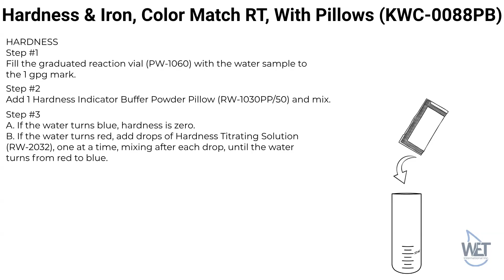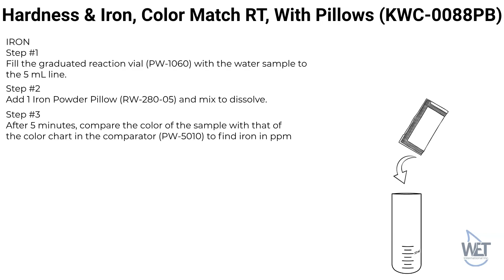Hardness & Iron With Pillows (KWC-0088PB) | Color match RT | Water Conditioning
In this instructional video, we will guide you through the process of using the Hardness & Iron (KWC-0088PB) Test Kit for water conditioning. This color matching test kit is designed to detect the presence of hardness and iron in your water supply, which can lead to staining, corrosion, and other issues. Our step-by-step instructions will show you how to perform the test, interpret the results, and provide effective solutions for water conditioning.

Ensure the quality of your water supply with our reliable and accurate testing solutions.